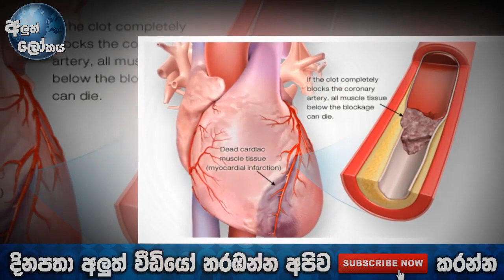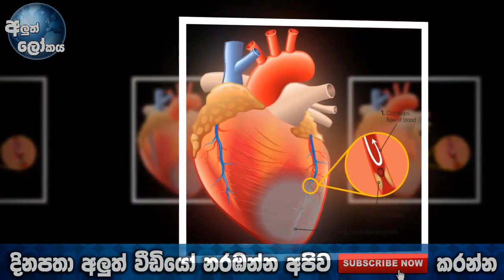මේ ලක්ෂණ තියෙනවානම් බලන් ඉන්න එපා